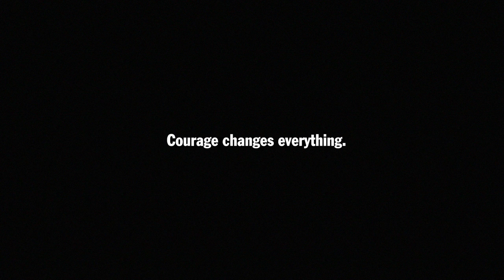Behind the scenes with the 919 Hybrid & Panamera 4 E-Hybrid in London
06:00 Tuesday 27 September 2016. Watch previously unseen footage from the day Mark Webber piloted the 919 Hybrid on its maiden road voyage, as it introduced the new Panamera 4 E-Hybrid to the city of London.
Supported by the Porsche LMP1 and GB teams, this extraordinary convoy drove through Park Lane, Piccadilly Circus, Trafalgar Square and other famous London landmarks.

Combined fuel consumption in accordance with EU 6: Panamera 4 E-Hybrid: 2.5 l/100 km, CO2 emissions: 56g/km; Electricity consumption: 15.9 kWh/100 km